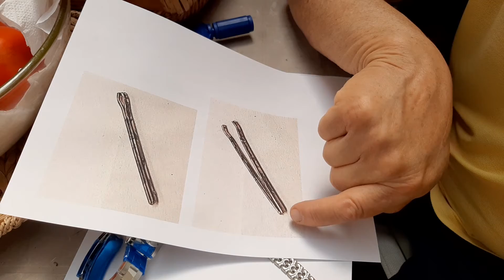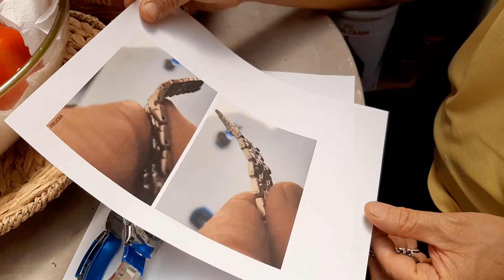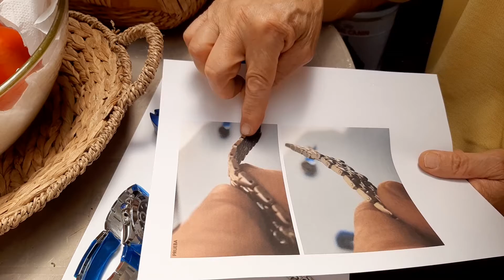Como achicar la correa metálica de un reloj